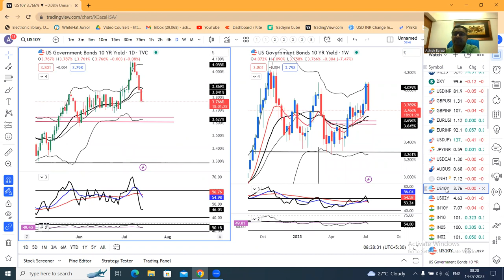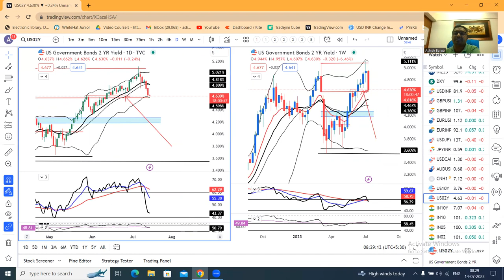Ccy PMA 14th July-$ hovered at 15 month lows, US inflation seems easing. Will rupee get support?